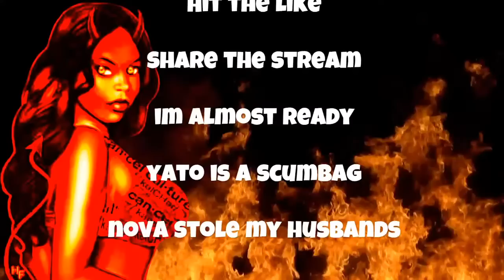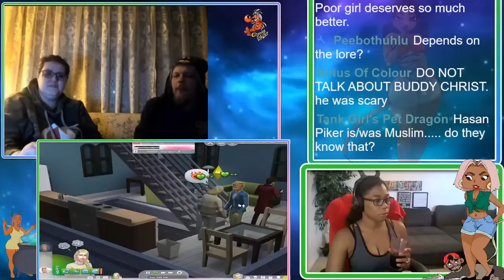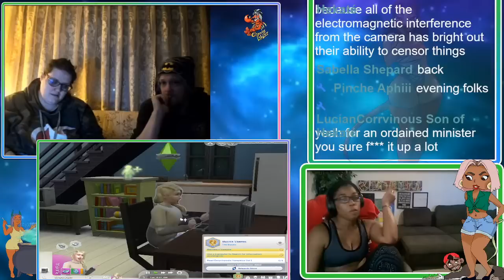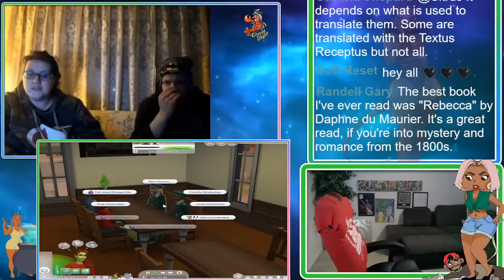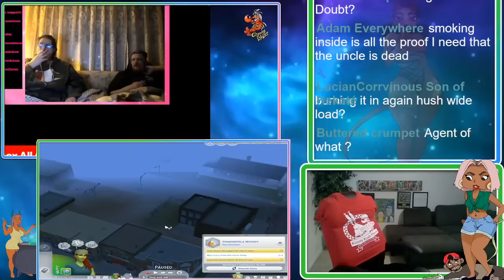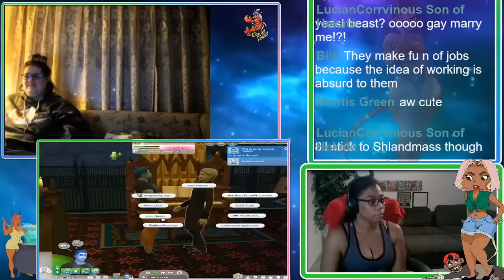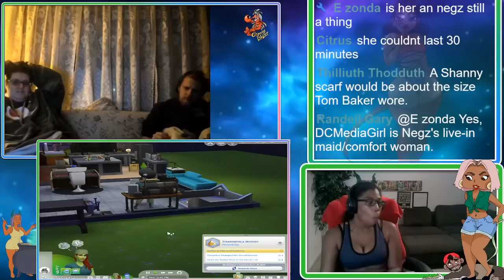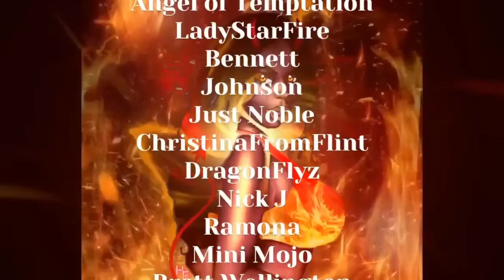Shanny and REV countdown to melt down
This is a MrzParker LLC project.

PUPPIES OF WAR WISH LIST

MrzParker Dress Up